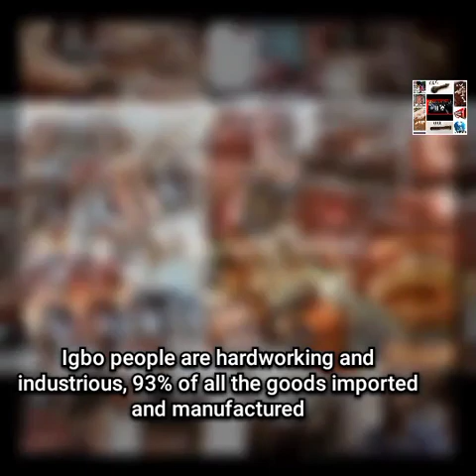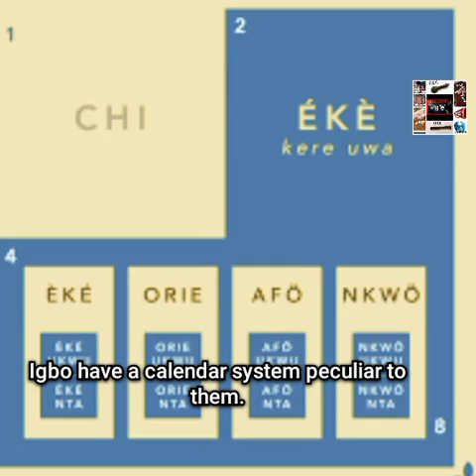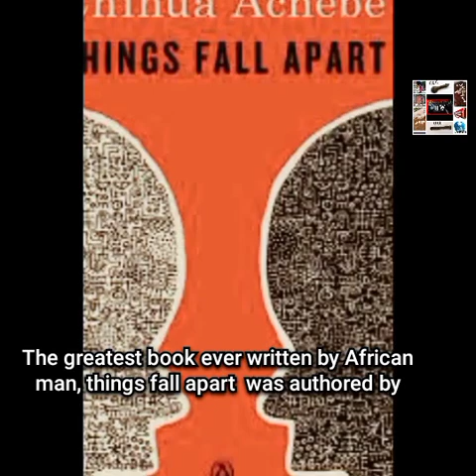15 Interesting facts about the Igbo people of Nigeria